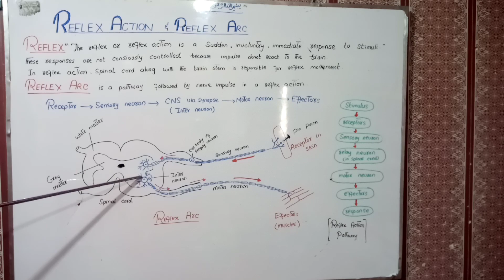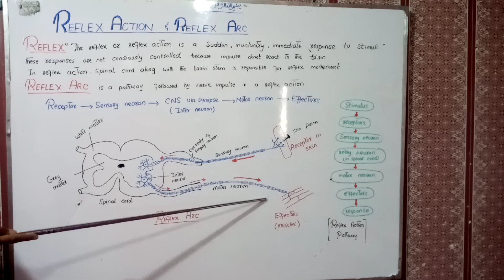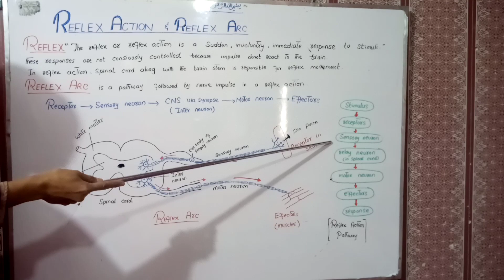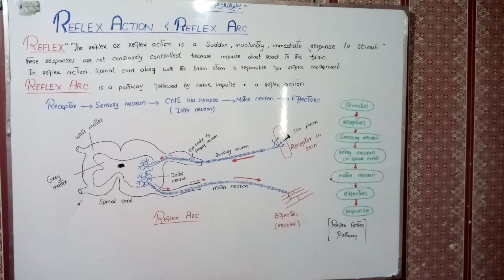Reflex Action & Reflex Arc/How Reflex works?reflex action#reflex arc#reflex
Reflex Action & Reflex Arc
How reflex works?
Reflex action class 10

What are reflexes?
What is reflex action?
What is reflex arc?
Introduction to how reflex works?
Reflex action completely explained
Reflex arc- easy to understand

science reflex action#reflex arc#control coordination biology reflex sensory neuron#motor neuron#high school#school science#stimuli#unconscious response#response#spinal cord#pathway#nerves#immediate response#receptors